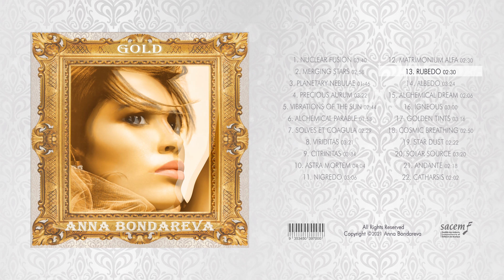Современная Неоклассическая Музыка - Рубедо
Золото - фортепианный альбом Анны Бондаревой. "Рубедо" неоклассическая музыка. ✔ Сайт автора
✔ Загрузка и стрим альбомов :